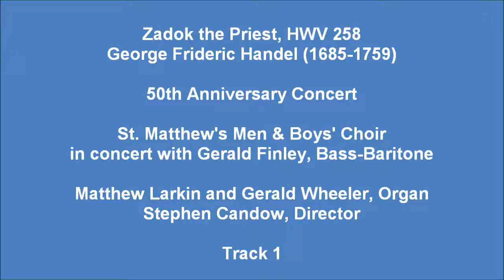1 - Zadok the Priest: George Frideric Handel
From the 2007 CD: 50th Anniversary Concert: The Men & Boys’ Choir of St. Matthew’s Church in concert with Gerald Finley, Bass-baritone, Matthew Larkin, Organ and Gerald Wheeler, Organ, directed by Stephen Candow. Recorded live in concert on September 23, 2007.
A video with the CD Cover, Notes and other resources related to the 50th Anniversary Reunion and Concert is available